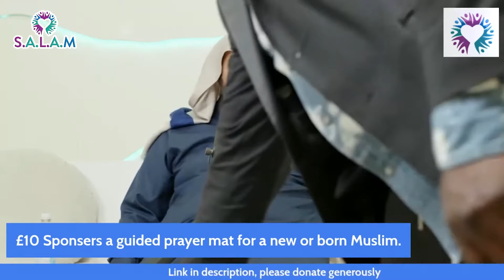ATHEIST QUESTIONS MUSLIM ON HADITHS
SPONSOR OUR DAWAH TABLES IN HYDE PARK EVERY SUNDAY & LEICESTER SQUARE EVERY FRIDAY.

YOUR DONATIONS WILL HELP OUR TEAM MEMBERS TO GIVE DAWAH TO HUNDREDS OF PEOPLE, GIVE OUT FREE QURANS GUIDED PRAYER MATS & DAWAH MATERIAL FOR FREE!!.

IT WILL HELP US :

- TO HAVE DEDICATED & QUALIFIED TEAM MEBERS GIVING DAWAH ACTIVELY.

- TO HAVE 2 CAMERA MEN FILMING SHAHADAHS AND DAWAH DISCUSSIONS WHICH WILL BE WATCHED BY HUNDREDS OF THOUSANDS AROUND THE WORLD.

JUST LAST WEEK WE HAD 7 SHAHADAS IN 1 DAY!! IMAGIEN THE REWARDS OF BEING A MEANS OF GUIDANCE FOR THE NEW MUSLUMS.

£26,000 WILL HELP US WITH OPERATIONAL COSTS AND TO HAVE A BRILLIANT TEAM TO SPREAD THE MESSAGE OF ISLAM FOR 6 MONTHS.